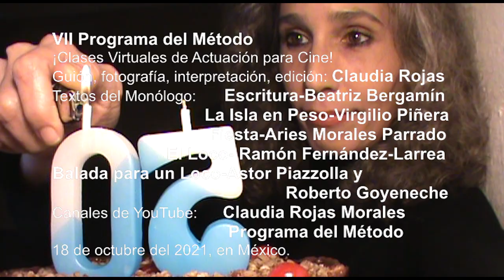Introducción del VII Programa del Método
¡Clases Virtuales de Actuación para Cine!
Guión, fotografía, interpretación, edición: Claudia Rojas
Ejercicio de memoria para el estímulo sensorial.
Canales de YouTube: Claudia Rojas Morales
                                      Programa del Método
18 de octubre del 2021, en México.